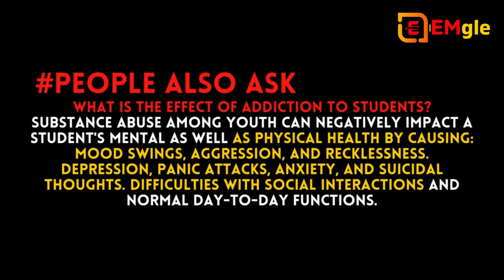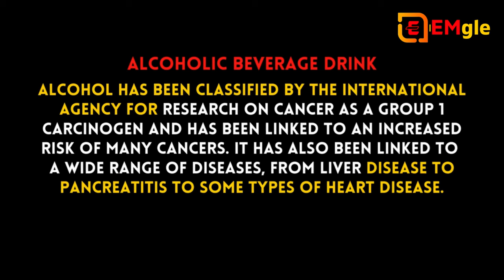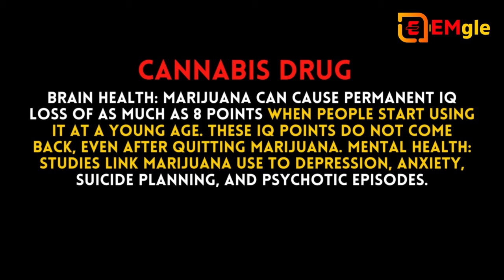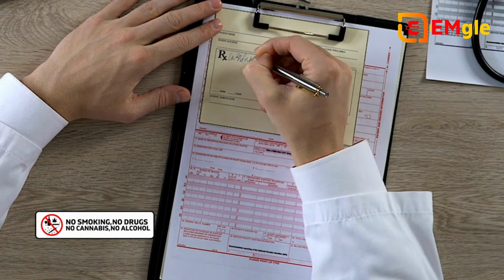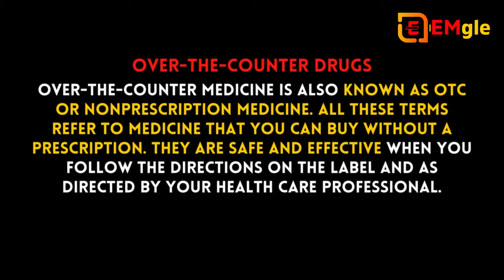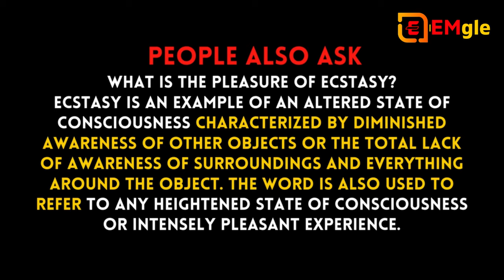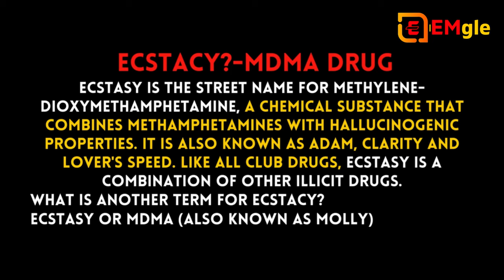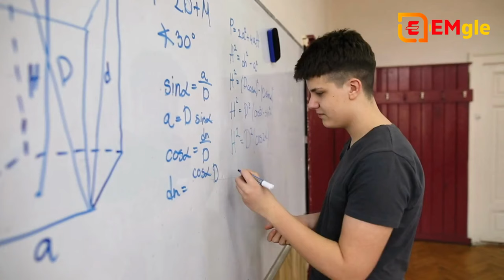Audiobook Book Summary in Hindi:-How to Fix Addiction For Student/BY Dr. Abu Huraiya Akash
What is the effect of addiction to students?
Substance abuse among youth can negatively impact a student's mental as well as physical health by causing: Mood swings, aggression, and recklessness. Depression, panic attacks, anxiety, and suicidal thoughts. Difficulties with social interactions and normal day-to-day functions.

►What are signs of addictive behavior?
be unable to stop consuming a substance or end a specific behavior. display a lack of control concerning the substance, thing, or behavior they are addicted to. experience increased desires for the specific substance, thing, or behavior. deny that their addictive behavior may be causing negative consequences.

►What are the causes and effects of addiction?
Using drugs or alcohol can cause dehydration-induced seizures and damage immune systems. This increases susceptibility to infection and further complications, psychotic behavior, and serious cardiovascular conditions, including heart attacks and collapsed veins.

►What is drug abuse among students?
Drug abuse is the willful misuse of either licit or illicit drugs for the purpose of recreation, perceived necessity or convenience. Drug abuse is a more intense and often willful misuse of drugs often to the point of addiction.

►What is the main theory of addiction?
The stimulus response learning model identifies habit learning as the key to understanding addiction. In classical learning theory, stimuli and responses are associated with outcomes, and the outcome determines the likelihood that the response will follow the stimulus in the future.